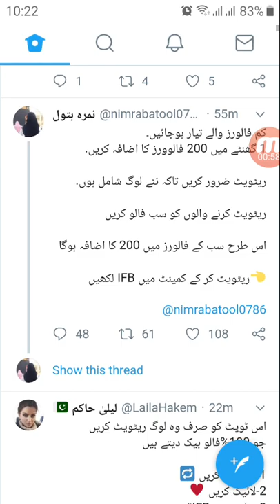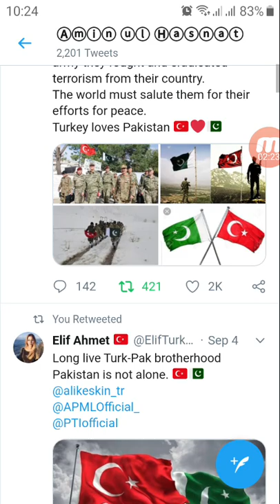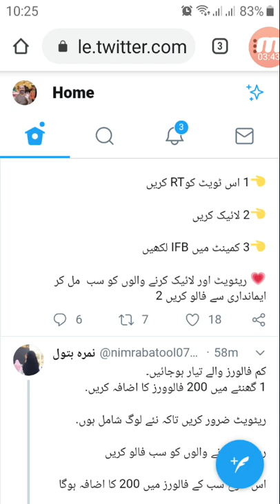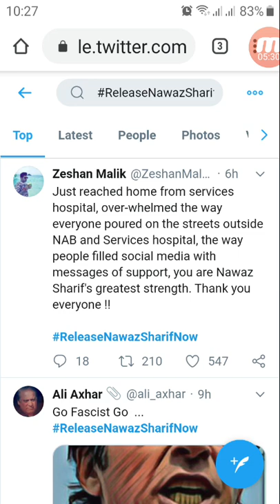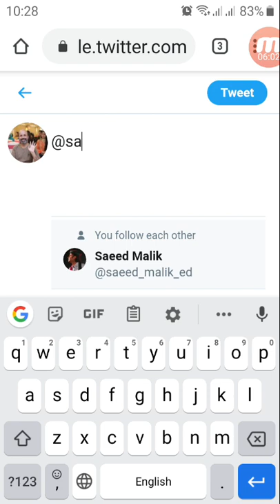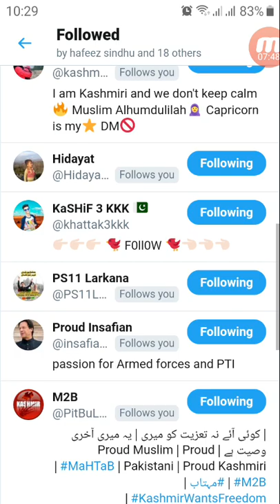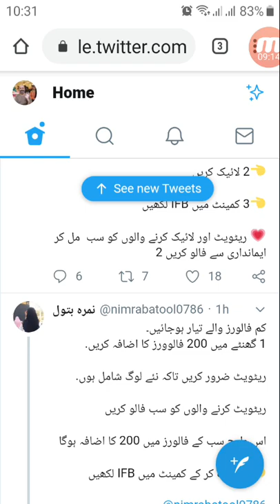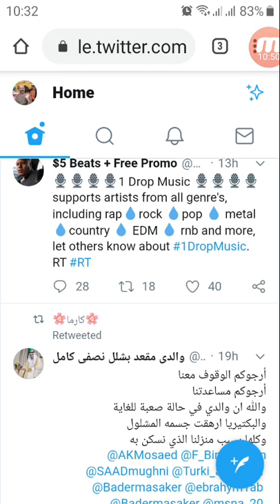How to use Twitter in Urdu | Learn Twitter in urdu hindi | English Subtitle.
In this video tutorial i will teach you How to use Twitter in urdu complete tutorial (English Subtitle).
Topics Covered.
Learn Twitter in urdu.
How to tweet
How to make thread
How follow
what is hashtag in twitter
what is trend
answer to all your questions in urdu and hindi